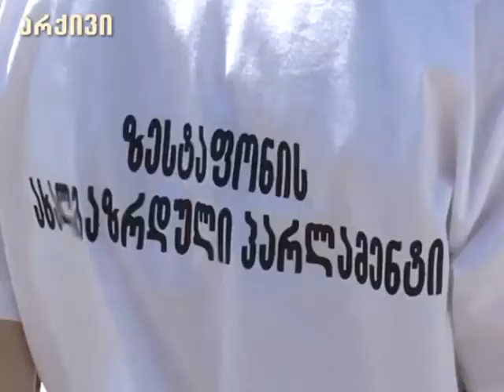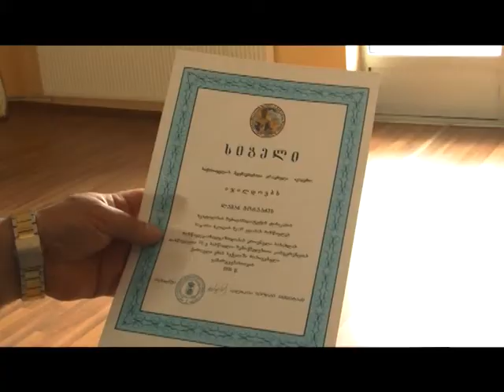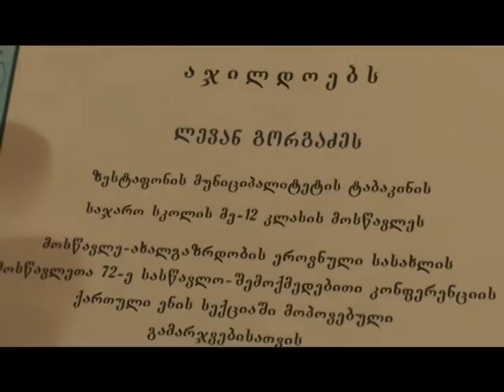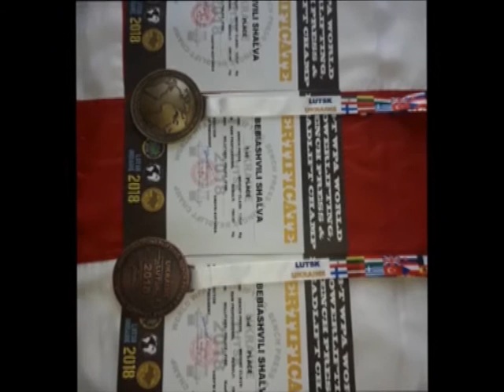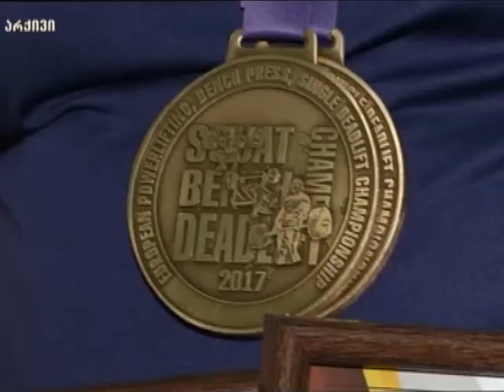speqtri 05 06 2018